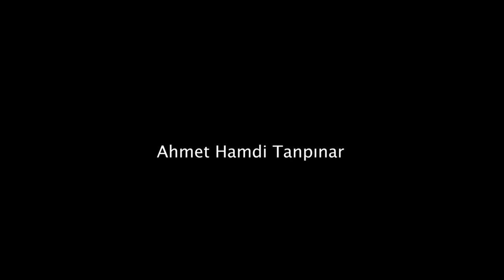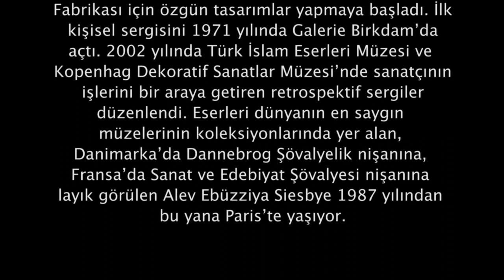Tanıklıklar: Tanpınar ve Çevresi - Alev Ebüzziya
Tanpınar Merkezi SesliTarih çalışmalarına "Tanıklıklar: Tanpınar ve Çevresi" görüşmeleriyle devam ediyor.

Konuşmacı: Alev Ebüzziya
Söyleşi: Timour Muhidine & Habil Sağlam